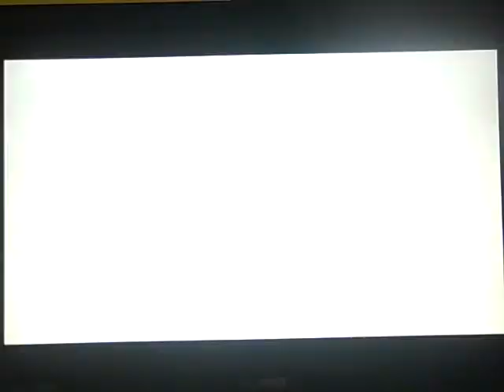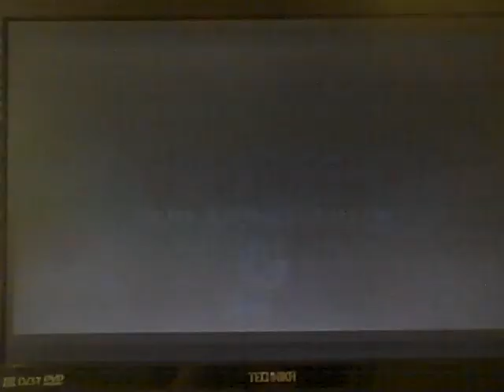Sonic the hedgehog History trailer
Now this is a awesome trailer! For a sonic trailer it sure is a nice touch to hear the music like that.